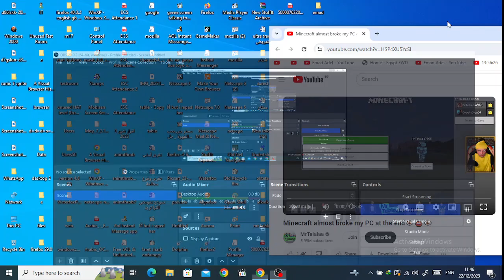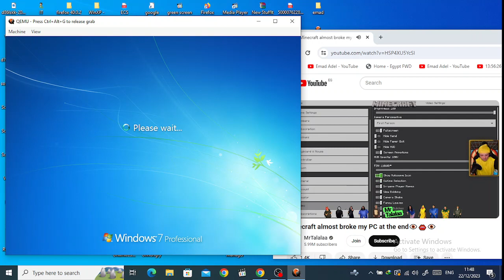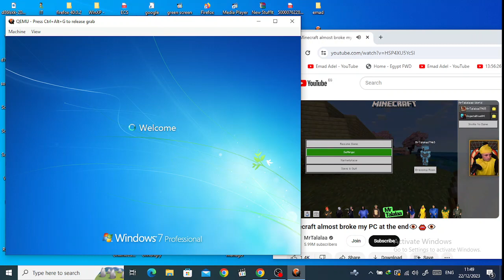windows 7 but load crap and very small part 1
windows 7 is broken 👁️👄👁️

YAHHH BABY